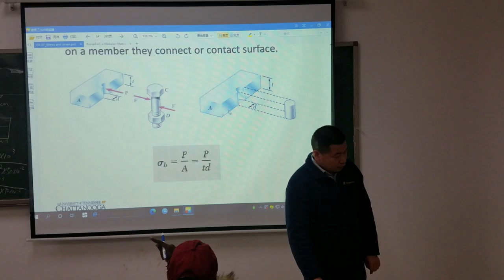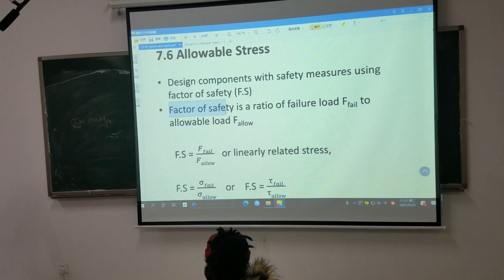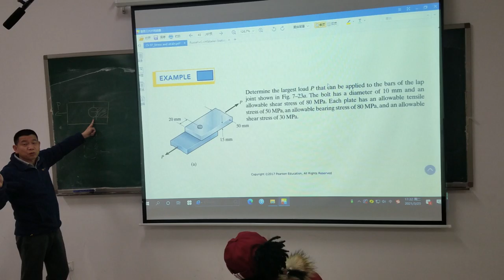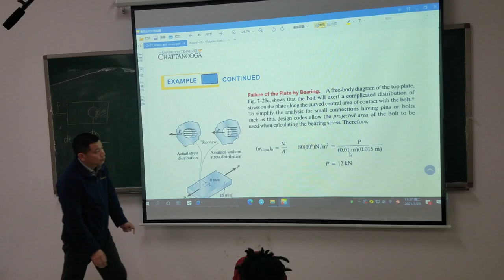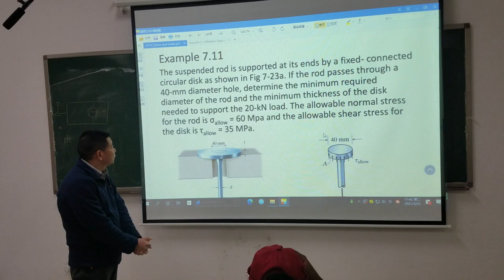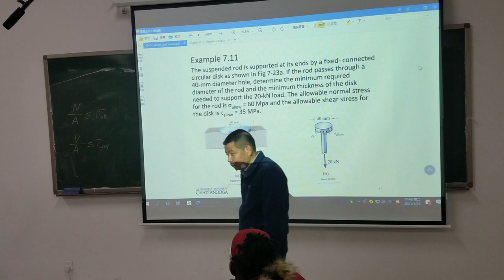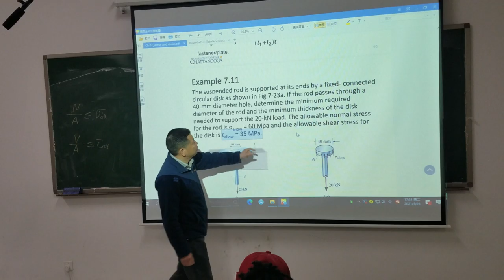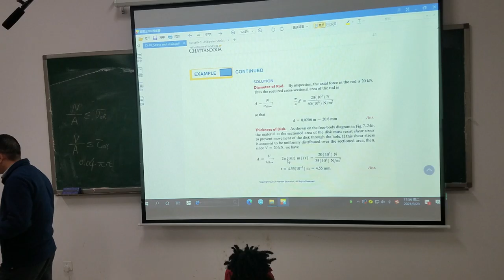Mechanics of Materials 1 4